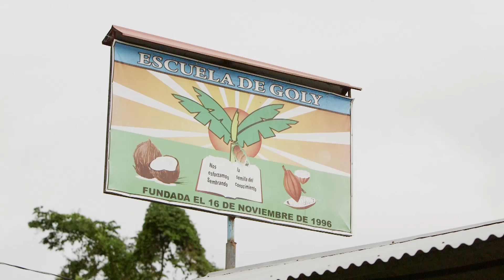A Day in the Life of a Costa Rican School Pupil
See what it's like to go to school in Costa Rica. How does it compare to school in your country?

For more resources and to watch the full Brilliant Bananas Online Field Trip, visit our